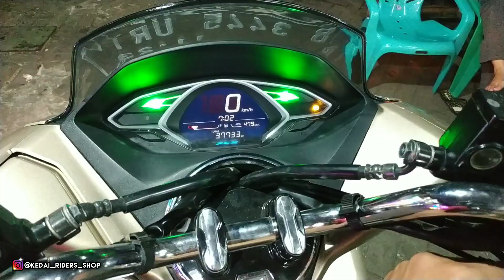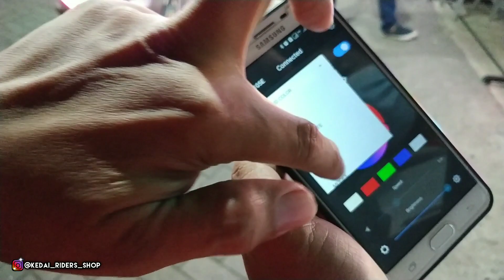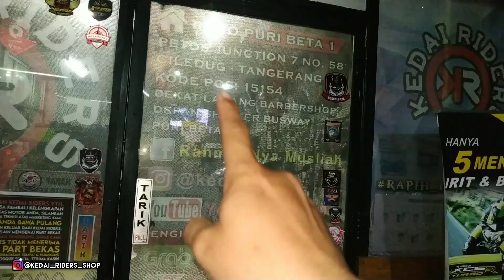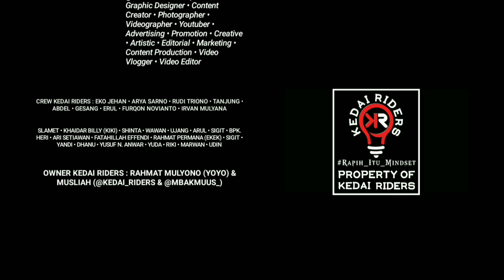Stoplamp Hybrid | DRL Light RGB 2021 | Modifikasi PCX150 Milik Om Syamsul dari Cilincing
Jika mau transaksi via Rekber dibawah ini bisa.